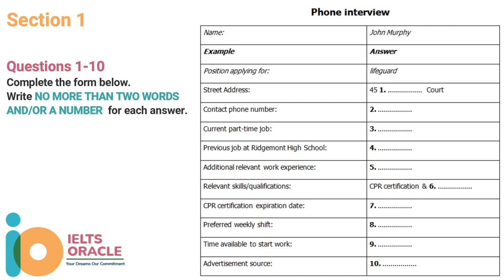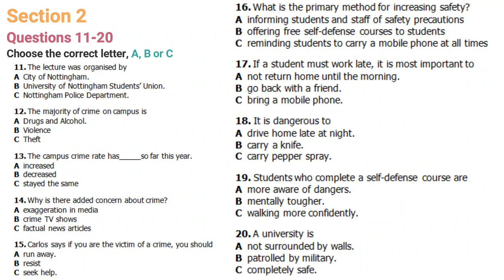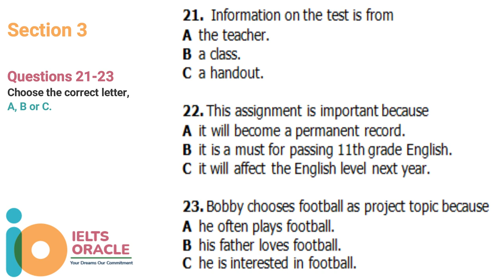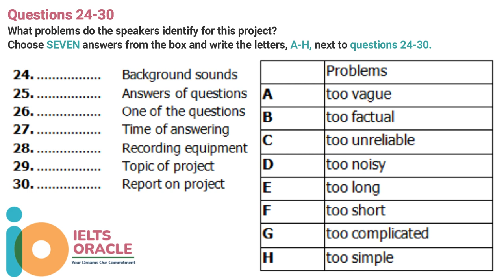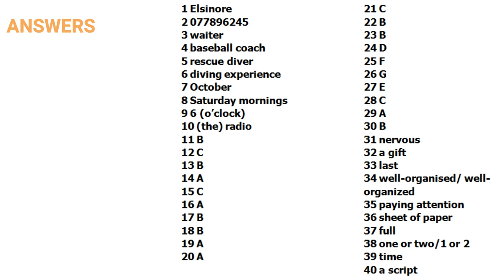IELTS Actual Listening test | IELTS Listening test Phone interview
IELTS Actual Listening test with answers.
IELTS listening Phone interview.
Phone interview IELTS Listening.
The lecture was organised IELTS listening
Information on the test is IELTS Listening.
GIVING A SPEECH IELTS listening.
Actual ielts Phone interview.
Actual book test listening answers.
Actual test listening.
Actual IELTS Listening test.
Actual test.
Actual listening test.
IELTS Actual Listening test.